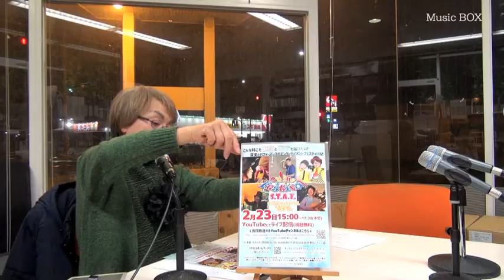Music BOX☆「松崎悦子」の一時間♪（2021年02月17日放送）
★「松崎悦子」の一時間♪

　第３水曜日は「松崎悦子」さんと「HIDEZO」さんでお届けする「Music BOX」♬
　本日は「松崎悦子」さんおひとりの一時間🎶
さてさて何が起こるのでしょうか？✨

● 七條大橋の上には ／ フラリーパッド
● タイトルなし ／ 僧伽
● おうみ交通安全ソング ／ 滋賀県警察音楽隊
● 詩文 ／ JERRYBEANS